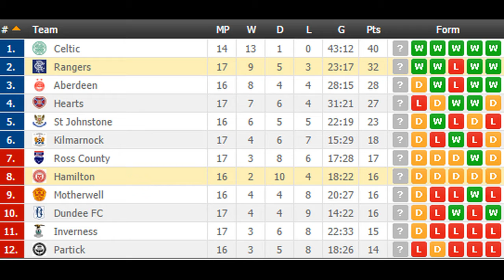Hamilton vs Rangers PREDICTION (by 007Soccerpicks.com)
On 007soccerpicks.com you can find all informations you need about the match between Hamilton vs Rangers like:Hamilton vs Rangers TIPS, Hamilton vs Rangers Predictions, Hamilton vs Rangers HEAD TO HEAD Matches, Hamilton vs Rangers ODDS and BETTING LINES!